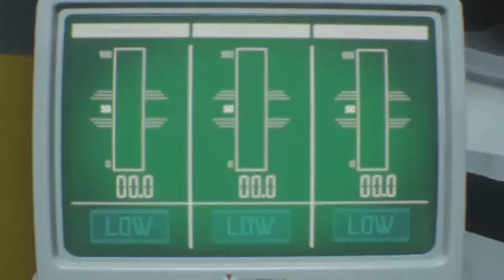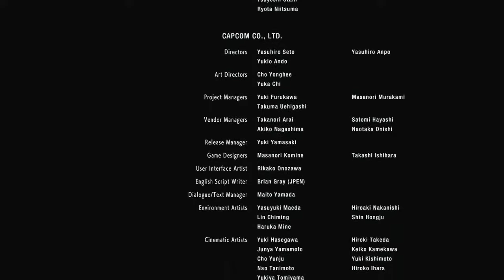LIVE | Resident Evil 3 Speedrun (Oct 1st 23)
that one resident evil creator